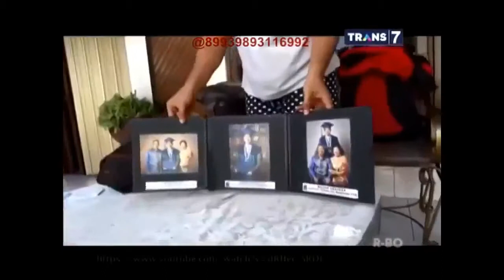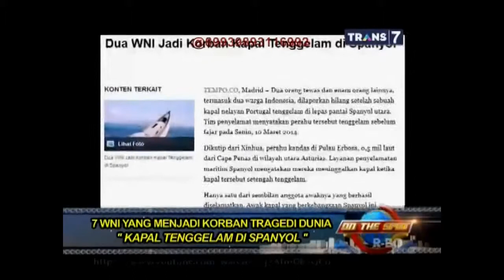7 WNI yang Menjadi Korban Tragedi Dunia On The Spot Trans 7 TERBARU